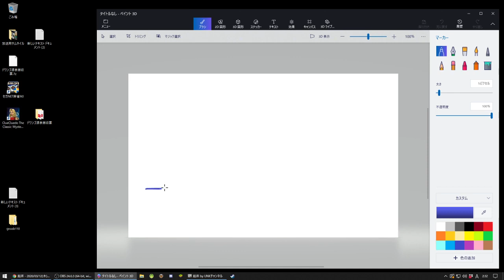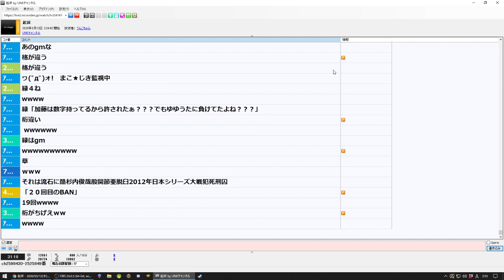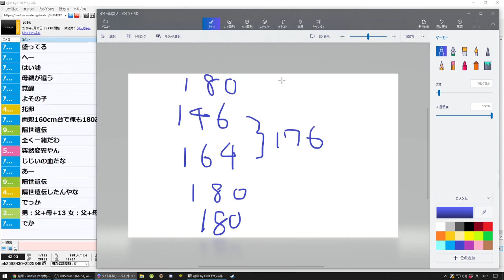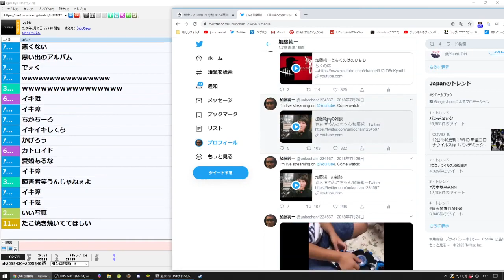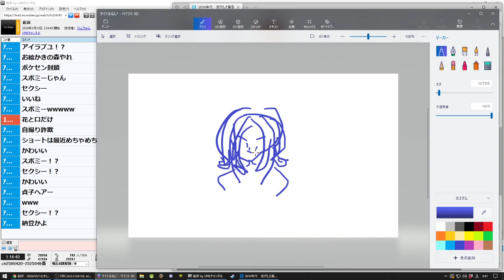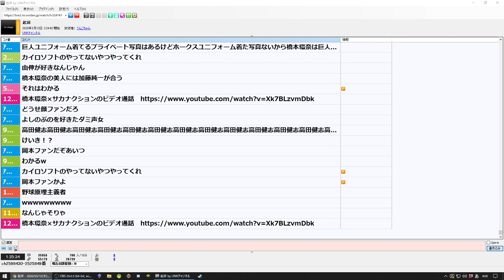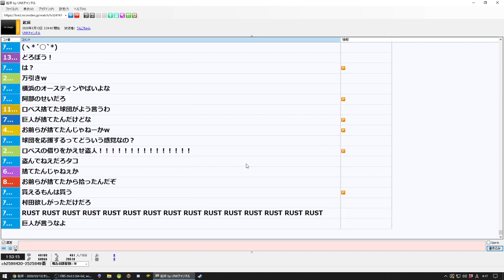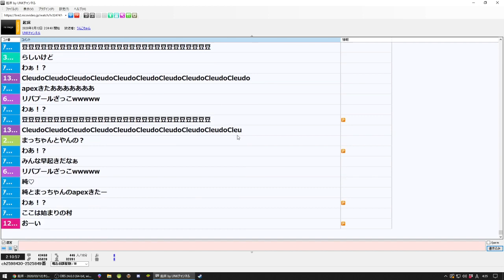【ch】うんこちゃん『起床(雑談部分)』【2020/03/12】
【放送時間】2020/03/12(木) 03:24～15:54
【タイトル】起床
【詳細文】あ